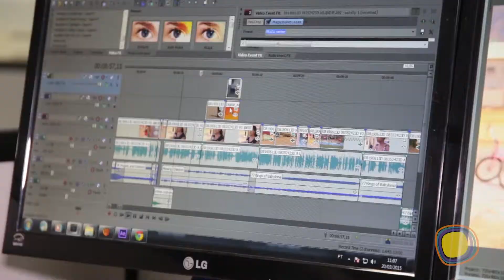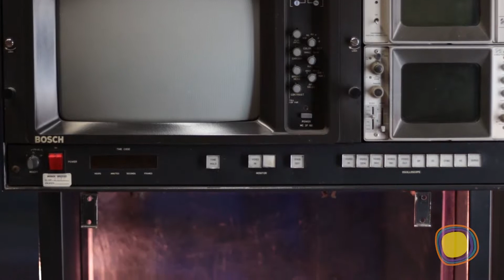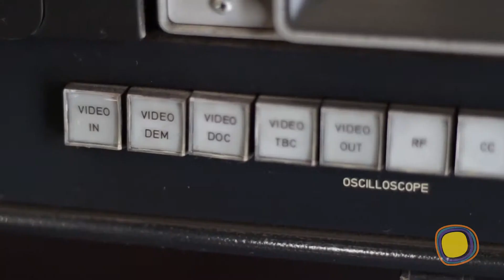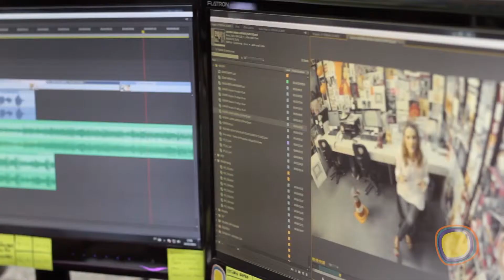TV Tribuna - 30 anos de história (28-03-2015)